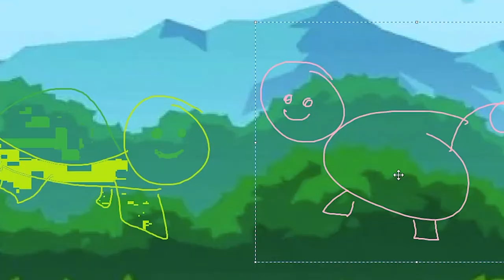This Game Will Make You 0.00001% Happier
Not really, nothing will make you happy. You're just hopeless.